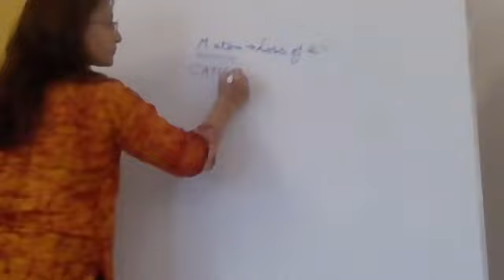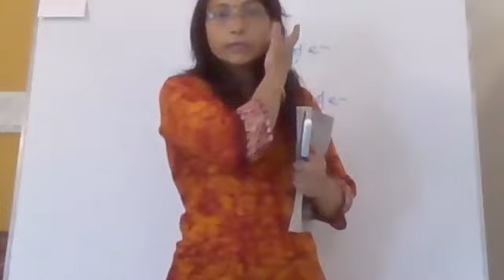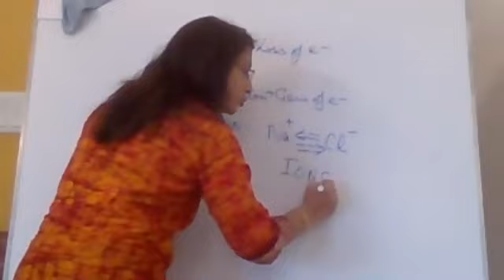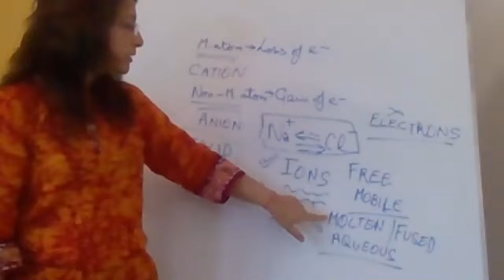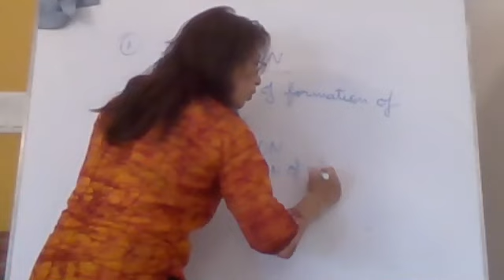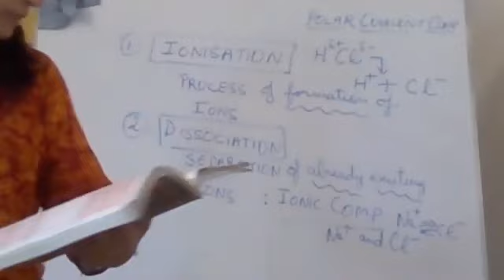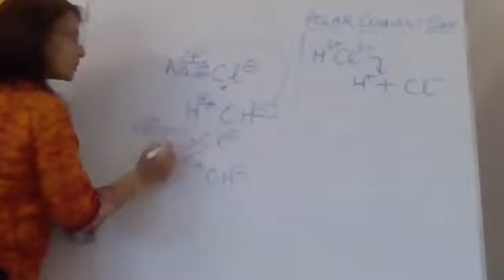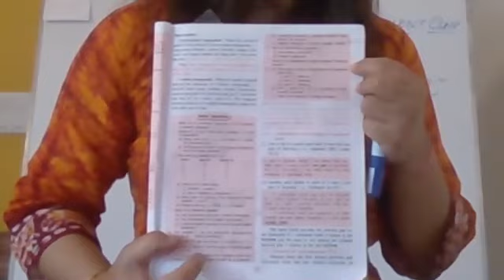Chemical Bonding (ICSE class X)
Differences between Electrovalent and Covalent compounds on the basis of their properties.